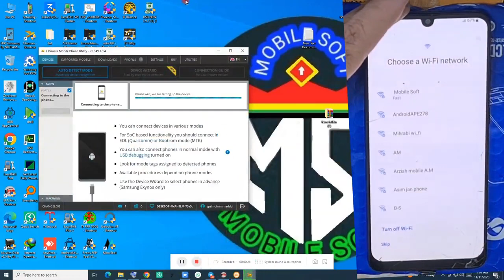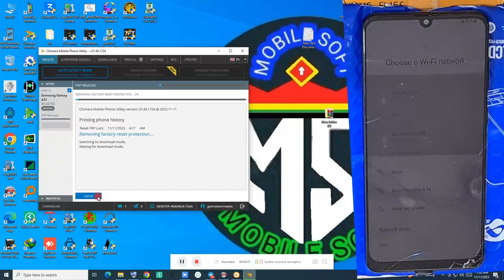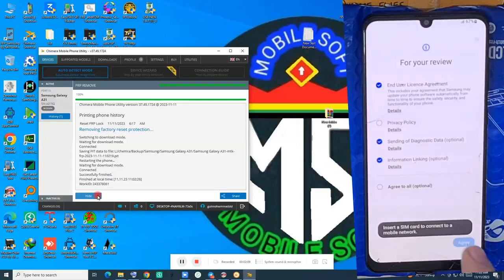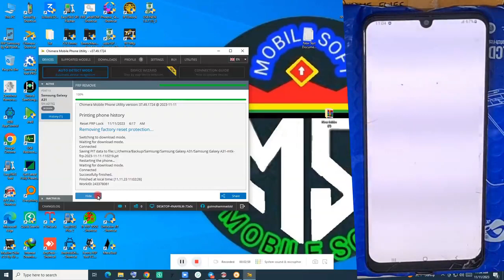a315g frp bypass one click android 12 chimera